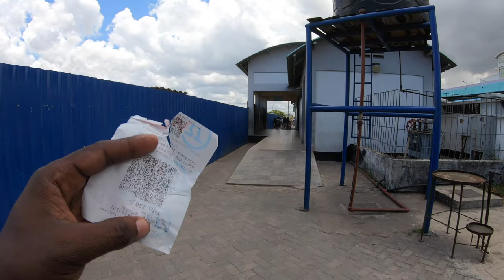IS TANZANIA AFRICA FASTEST GROWING ECONOMY IN 2024? UNBELIEVABLE GROWTH!!!